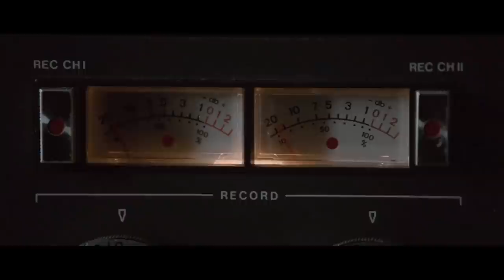The 2011 Portfolio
The 2011 slate of releases, from The Adjustment Bureau to Zookeeper.

This is where a cathartic and overarching statement would succinctly sum up the year's displays of creativity, passion, ingenuity, and bravado, but the only thing that comes to mind is: weird shit. Lots of weird shit.

War horses and evil clowns. Hobos with shotguns and super-powered Nazi hunters. Cancer comedies and a silent warrior in a scorpion jacket. Iconoclasts, conspirators, madmen, and crusaders. And a badass David Tennant. What's not to like? Something for everyone.

STATS:
- 166 films
- 6 songs
- over a month of uploading and editing
- 40 Untitled Sequences in Avid

1. A snippet of "Hedwig's Theme" by John Williams
2. "Immigrant Song" by Karen O and Trent Reznor
3. "Down Boy" by Yeah Yeah Yeahs
4. "The Masterplan" by Oasis
5. "Can't Help Falling in Love" by Ingrid Michaelson
6. "Grounds for Divorce" by Elbow

There are a few omissions in this year-end anthology. Missing films include:
- Abduction, because fuck that movie.
- Jack & Jill, because fuck that movie.
- Alvin and the Chipmunks: Chip-Wrecked, Mars Needs Moms, Mr. Popper's Penguins, Bucky Larson, Atlas Shrugged: Part I, and I Don't Know How She Does It, for similar reasons.
- Justin Bieber: Never Say Never, Glee: The 3D Concert Movie, and The Human Centipede 2, because I edited this in a public place and people would've looked at me funny.
- No Strings Attached, because the video had this weird green line at the bottom and I didn't care for it.
- Win Win, The Sitter, and The Greatest Movie Ever Sold, because I found nothing visually striking in their trailers.
- Arthur Christmas, Jumping the Broom, Something Borrowed, and Gnomeo and Juliet, because I was struck by an incredible apathy towards all of them.